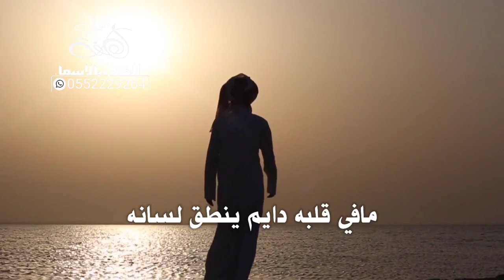شيله حبك بقلبي ❤ | روحي صارت بحبك رهانه | مهداه الى غناتي